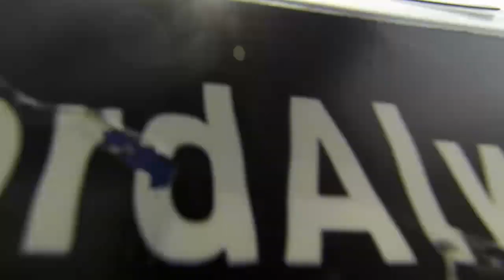Drivers in Their Downtime: Extended Cut | Always Racing | Ford Performance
What could be better than watching seven of your favorite Ford drivers all gathered together for an afternoon? Watching more of it, of course.

About Always Racing:
Always Racing gives you a glimpse of the non-stop lifestyles of our NASCAR team. Even off the track, our drivers always find time for some friendly competition. Discover fun videos from our NASCAR drivers and more with Ford Performance.